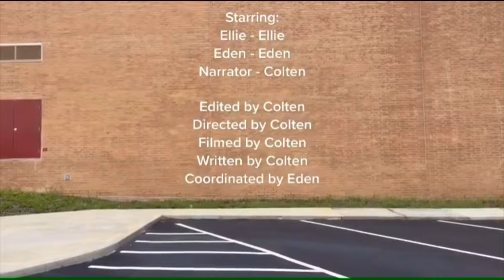Tarpon Springs High School Parking Lot Regulations